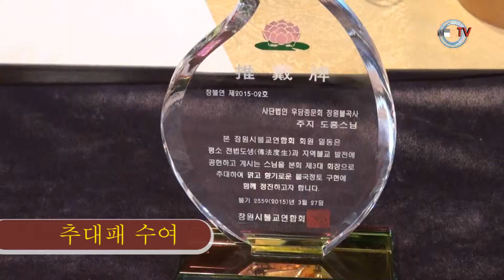창원불교연합2, 3대회장 이취임법회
창원불교연합회 제2, 3대 회장단 이취임 법회가
2015년 3월 27일 오후 5시 창원호텔 3층 목련홀에서 열렸다.
마이뉴스코리아/mnktv